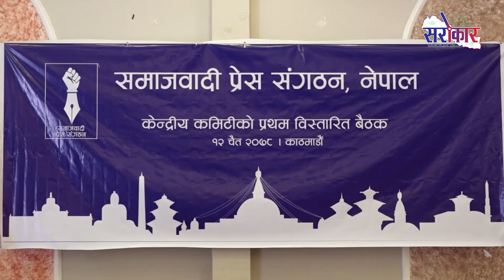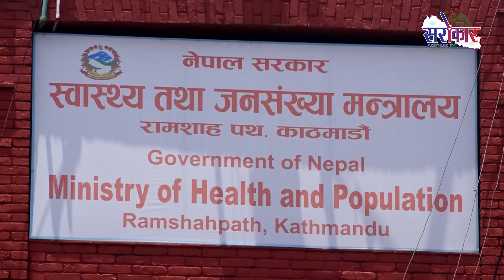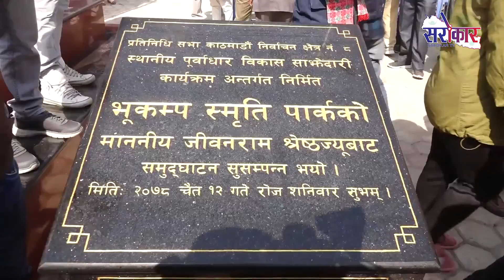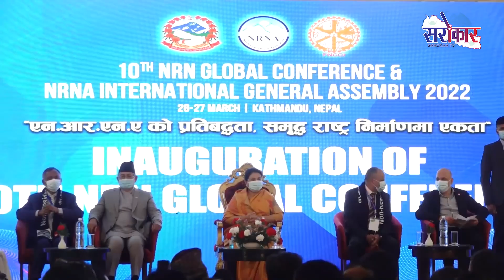sarokar samachar chaitra 12 2078